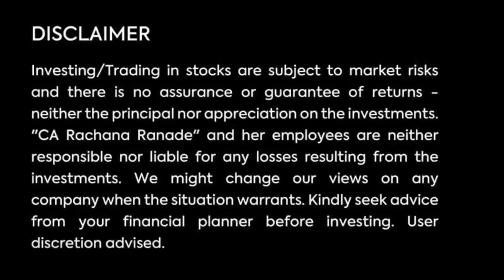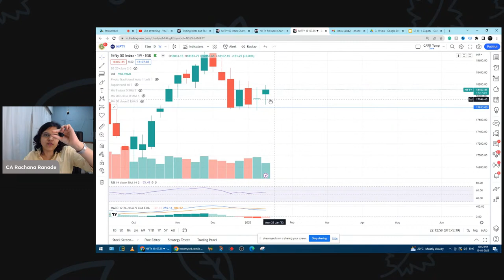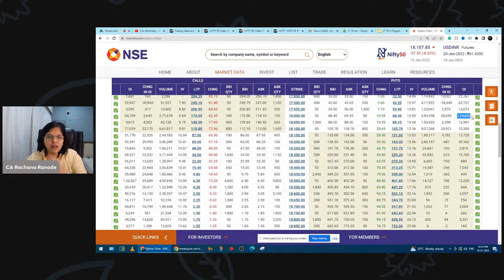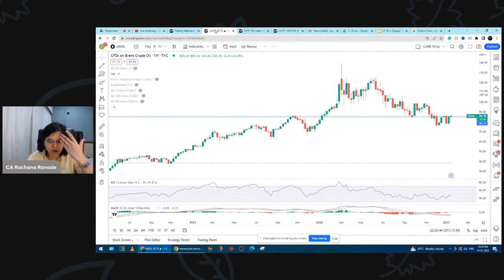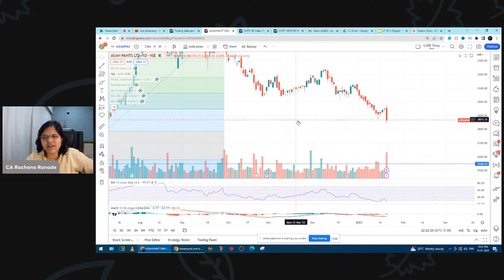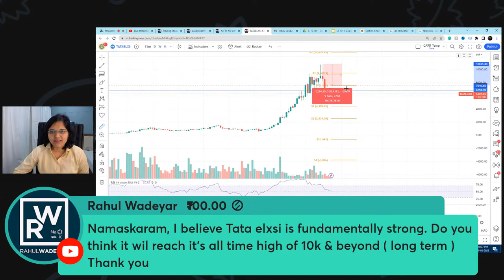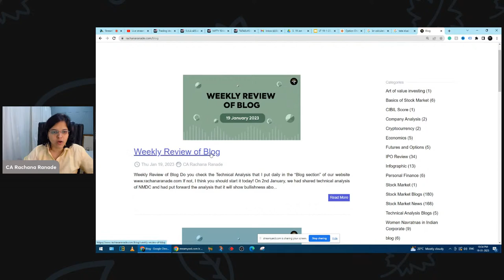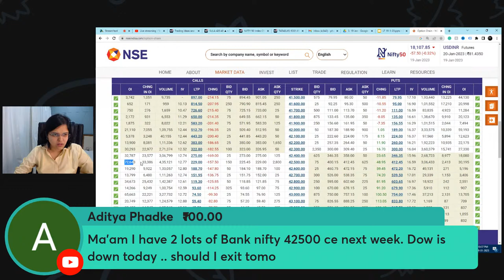18000 Strong Support? | CA Rachana Ranade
Kickstart your Investment Journey:
Secure your life and health
✔️Policy Bazaar: